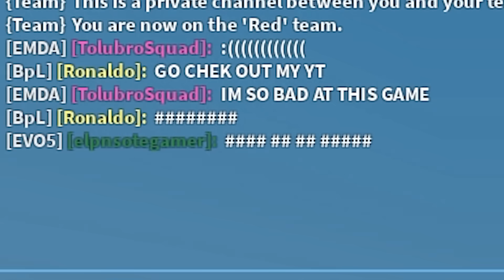Trolling kids with NEW RAGEBLADE (Roblox Bedwars)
roblox bedwars